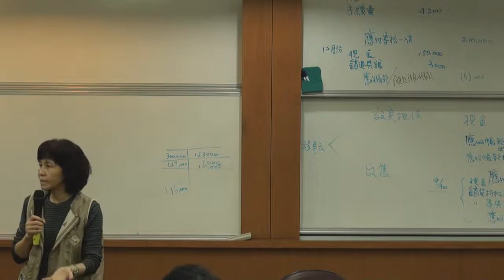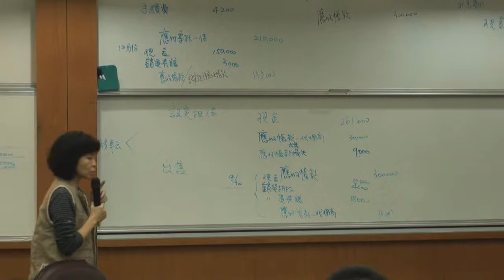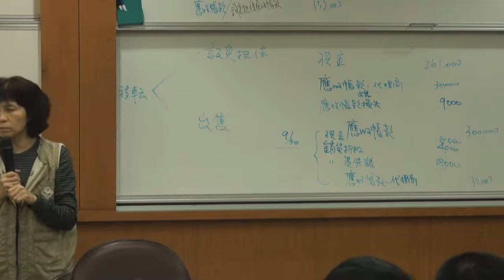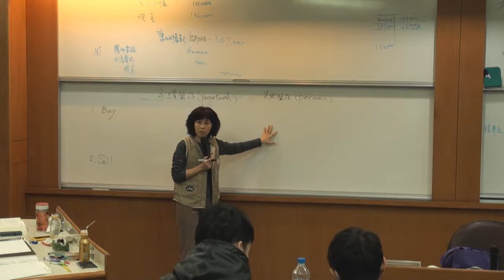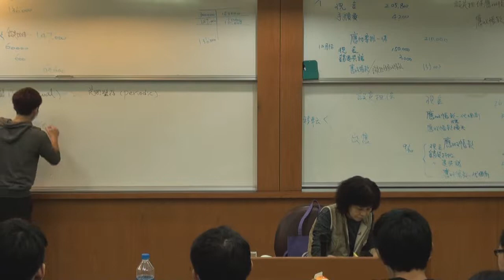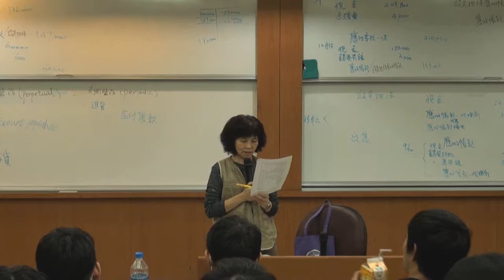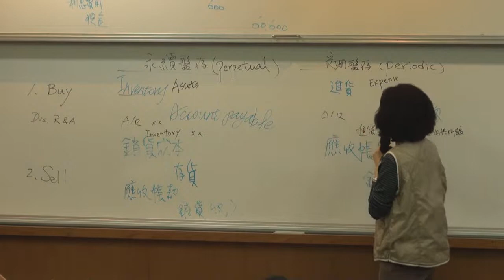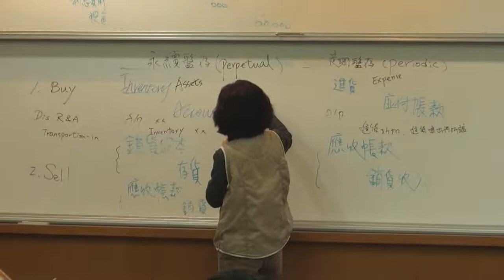中級會計學（一）103 2014 1119 4